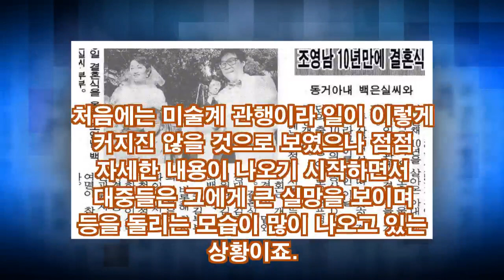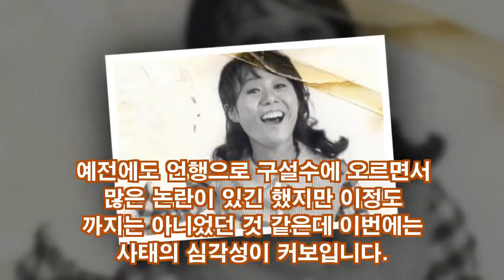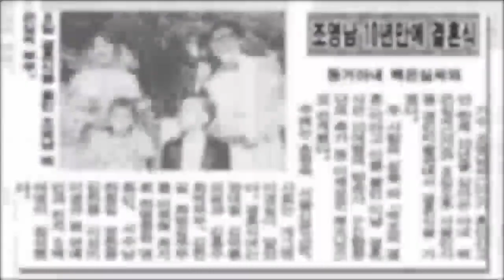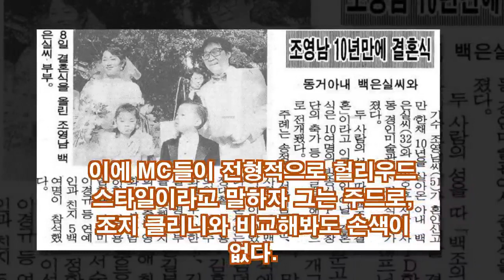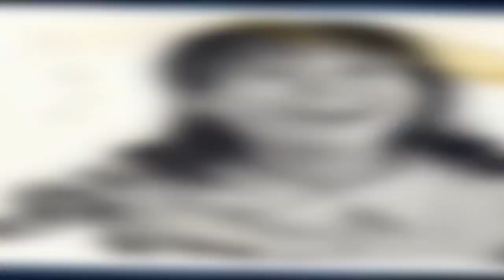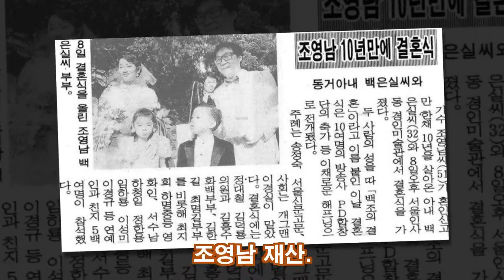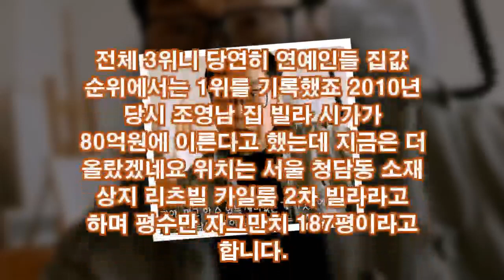조영남, 윤여정 아들, 두번째 부인 백은실, 딸, 재산